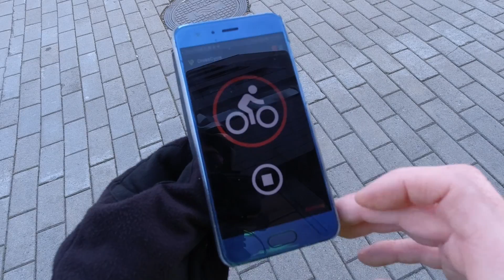Vihreä aalto pyöräilijöille | CrossCycle Tampere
CrossCycle kännykkäsovellus seuraa pyöräilijää gps-paikannuksella. Kun pyörällä lähestyy risteystä, sovelluksesta lähtee automaattisesti pyyntö liikennevaloille vihreästä valosta. Järjestelyn tavoitteena on vähentää pyöräilijöiden turhia pysähdyksiä liikennevaloissa. Videolla testanaan järkjestelmän toimivuutta Pirkkalan ja Tampereen keskustan välillä. Järjestelmä on käytössä Tampereen lisäksi Vantaalla ja sovellus on saatavissa Android käyttöliittymän puhelimiin.

Video on kuvattu DJI Osmo Action kameroilla, jotka löydät verkkokaupasta!

Jos olet aloittelemassa pyöräilyä, suosittelen Pyöräilyn perusteet - verkkokurssia, joka tarjoaa oikopolun pyöräilyn pariin

Taustamusiikki:
New moon / Bad Snacks
Rest / Otis McDonald